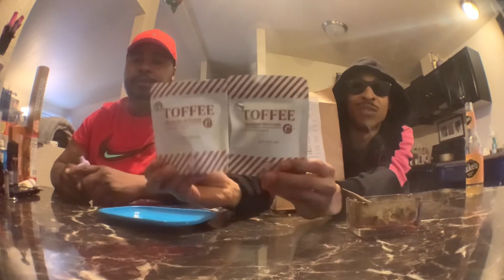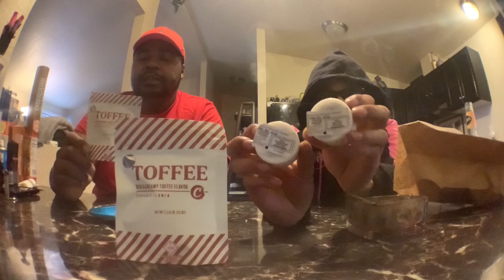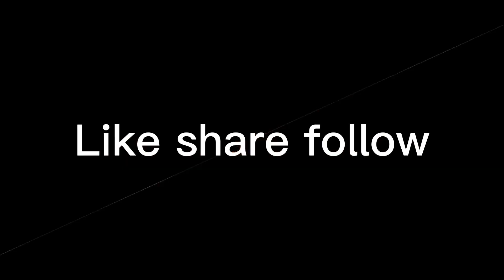Cookies review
Toffee cookies review 1st vlog